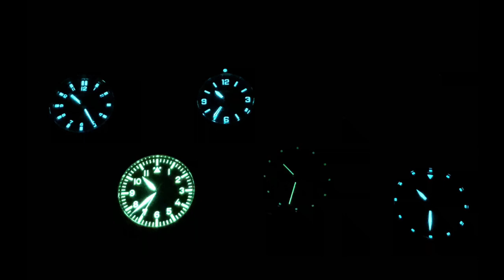Sportlich und Edel: Vollkalender Chronograph Limes Pharo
Sportlich und Edel, eine aufwändige und seltene Komplikation: Der Limes Pharo Vollkalender Chronograph ist eine sehr hochwertige Uhr zu einem wirklich attraktiven Preis.

Technische Details
Werk
Dekoriertes Schweizer Chronographenwerk Eta 7751 TOP mit Vollkalender und Mondphase, gebläute Stahlschrauben, Genfer Streifen und Perlierung, Rotor mit LIMES Schriftzug
Gehäuse
ICKLER Manufakturgehäuse, Edelstahl, poliert, Durchmesser 40,5mm, Höhe 14,3mm, elegante Cannelierung am Umfang, gewölbtes, beidseitig entspiegeltes Saphirglas, Gewindeboden mit Saphirglas, Krone mit Ickler Logo, wasserdicht bis 5 ATM
Zifferblatt
Silbern, Clous-de-Paris und Sonnen-Guillochierungen
Zeiger
Blaue Breguet Zeiger
Band
Schwarzes Leder, Breite 20mm, Armumfang: 18 - 22cm

Mein Kanal soll dauerhaft werbefrei bleiben. Wenn aus hier etwas interessantes findest, kannst Du mich trotzdem unterstützen.